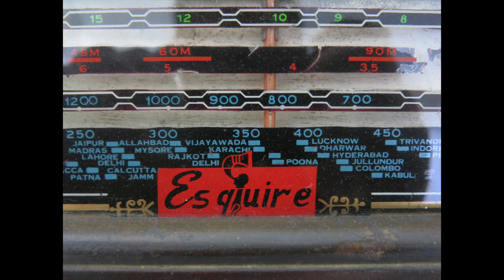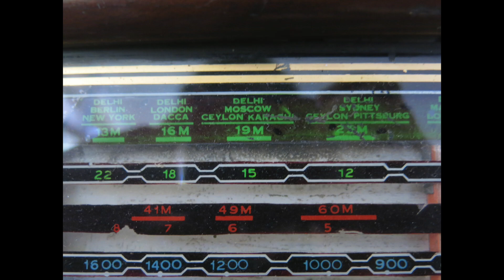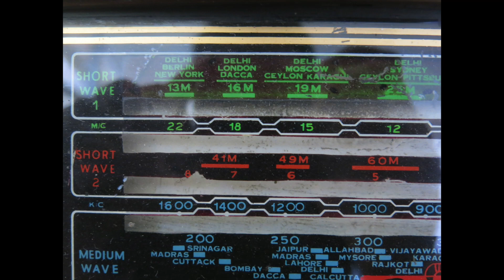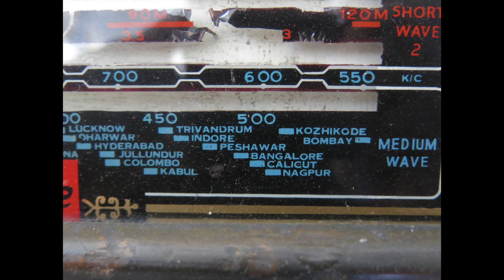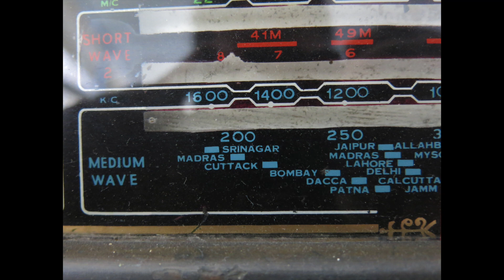Radio City 91.1 Delhi rec'd March 28 2014 pt1